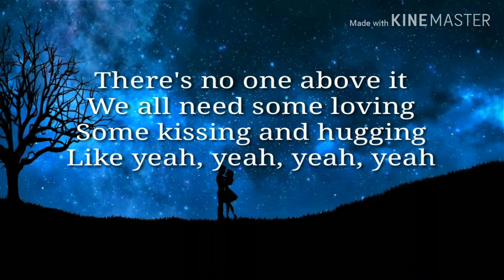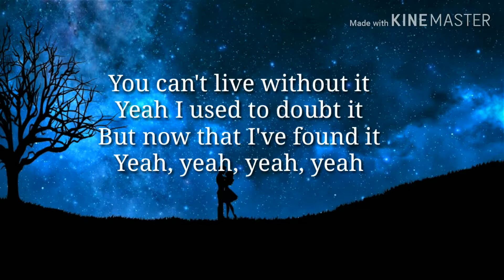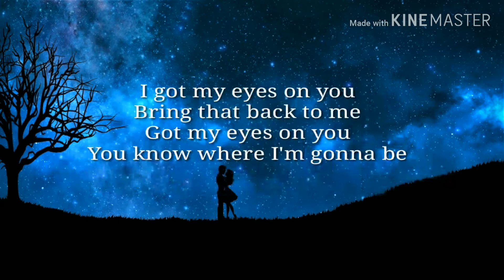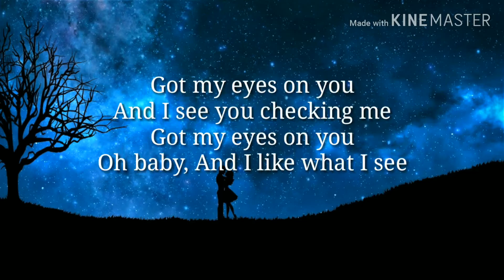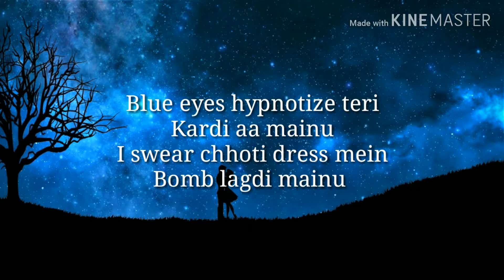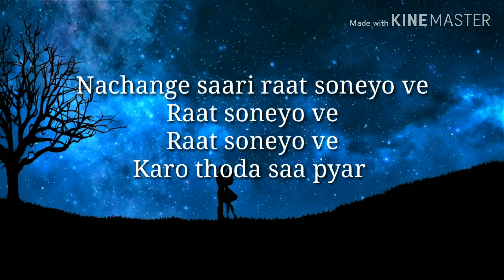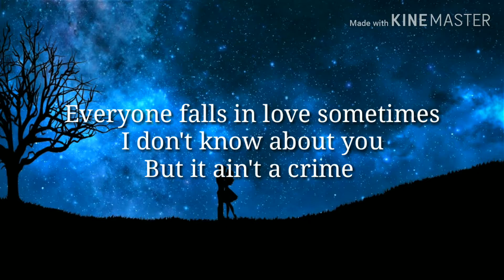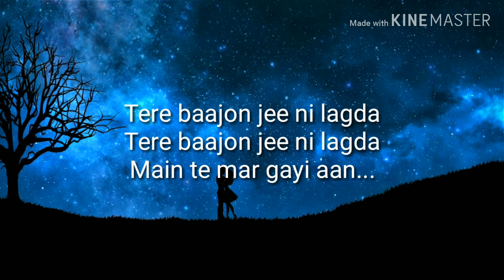I Am Urban Desi Mashup | Bollywood Medly 2019